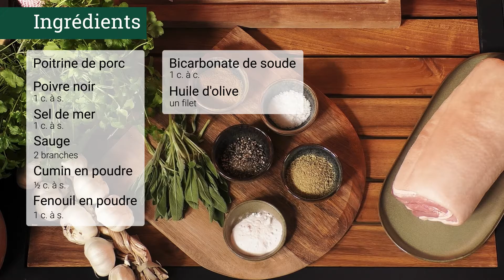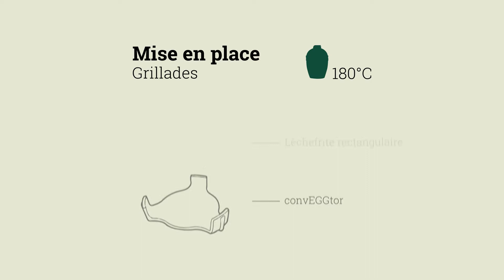PORCHETTA │Recettes │Big Green Egg France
En utilisant un système de broche qui s’adapte à votre Big Green Egg, vous allez pouvoir préparer ce délicieux morceau de poitrine de porc. Savoureux et généreux, riche en goût, il va vous faire craquer. Rien de compliqué, suivez la recette en vidéo !